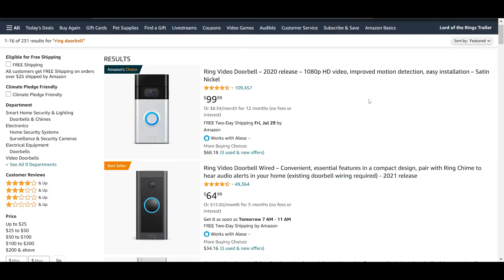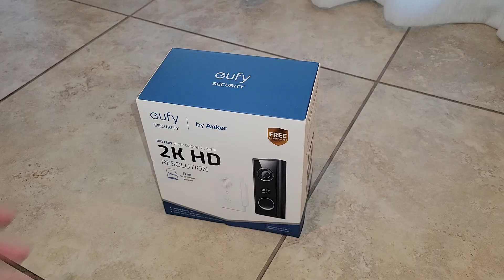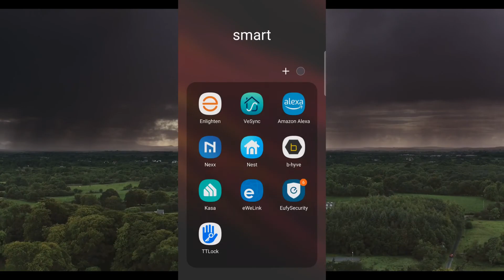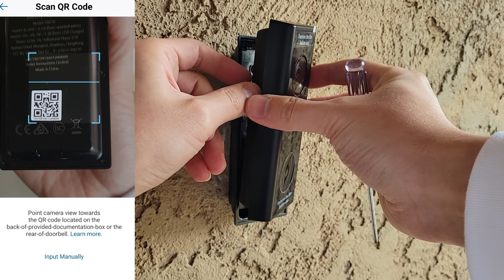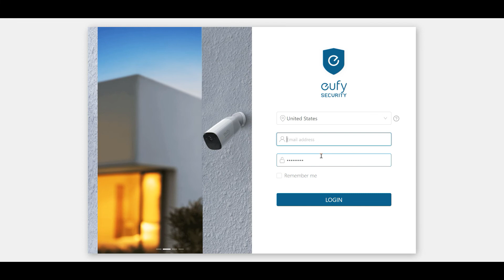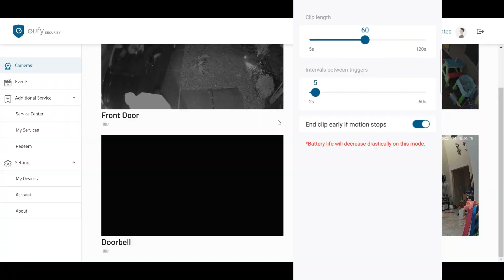eufy 2k 門鈴攝像頭安裝，可有線可無線，免月費!! (eufy 2k doorbell camera. Wired and wireless. No subscription needed!!)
本視頻我們將會安裝eufy 2k 門鈴攝像頭並看看錄製畫面的品質，本門鈴攝像頭可以有線或無線安裝且並不需要訂閱或月費。

In this video, we will install eufy 2k doorbell camera and review the recording quality. This doorbell security camera can do either wired or wireless installation, and it does not require subscription or mothly fee.
Please note that there are different version of this doorbell camera that may not support dual power methods)

免責聲明：本影片可能包含亞馬遜聯盟推廣連結。作為亞馬遜聯盟成員，我會從符合條件的購買中賺取佣金，對您不造成任何額外費用。您的支持有助於推動本YouTube頻道的成長，我由衷感謝您。這些連結僅供對使用過的物品感興趣的人參考，並無廣告贊助。

本影片所呈現的內容僅供參考使用。觀眾自行決定使用時，應理解創作者、製作人以及發佈者無法對內容中的任何錯誤或遺漏所導致的任何損失、傷害、索賠、責任或損害負責。感謝您的理解。

Viewers proceed at their own discretion, understanding that neither the creators, producers, nor distributors of this information can be held liable for any loss, injury, claim, liability, or damage resulting from errors or omissions in the content. Thank you for your understanding.

eufy 2k doorbell camera (Dual power)